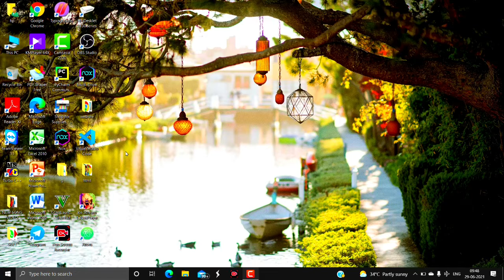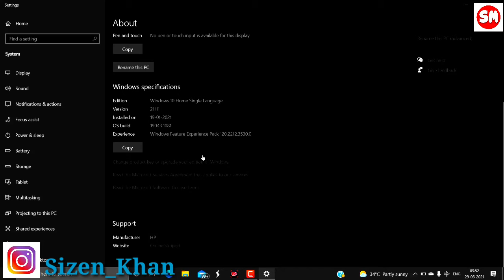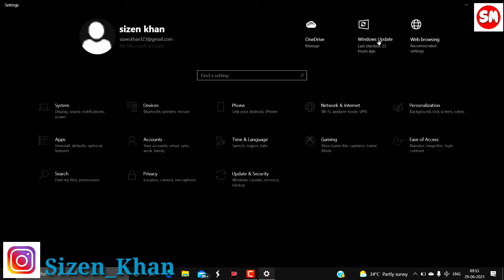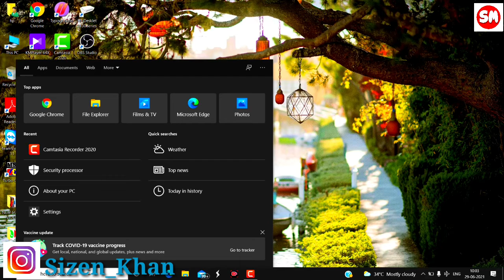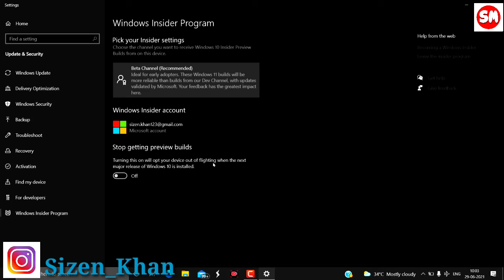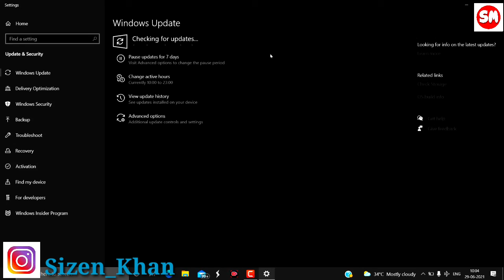Windows 11 Installation Process 2021 | Windows 11 Install Process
Windows 11 Installation Process 2021 | Windows 11 Install Process | Windows 11 kaise install kare | Windows 11 | Windows 11 kaise install kare free me | Windows 11 installation process | Windows 11 free install | free window 11 install |

Dosto
aaj aap iss video me dekhege ki kaise windows 11 ko install kiya jata hai laptop or computer me free of cost.
agar aapke pass windows 10 hai or wo licensed or activated hai toh aap windows 11 ko free me intsall kar sakte hain.

Dhanyawaad!!!
jai hind!!!
@sizen khan